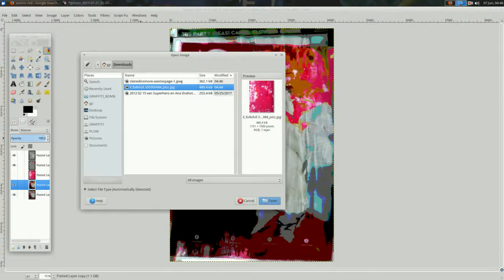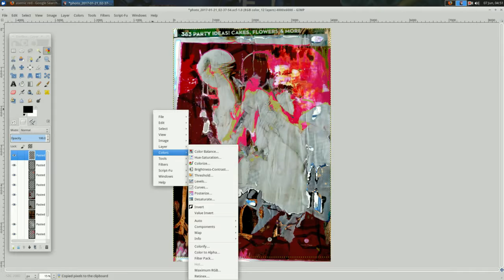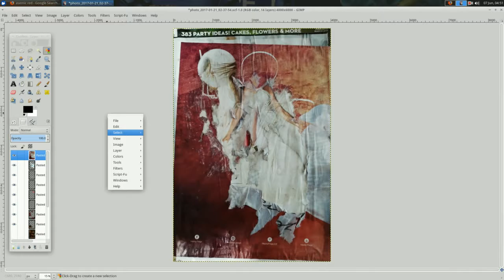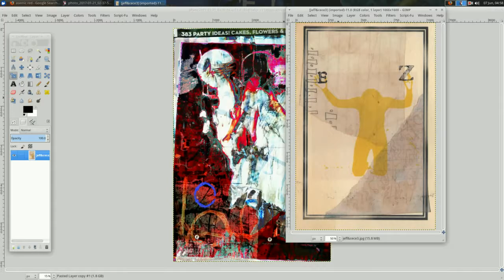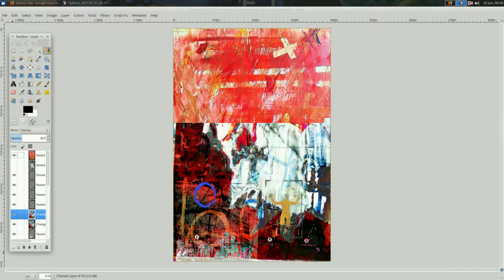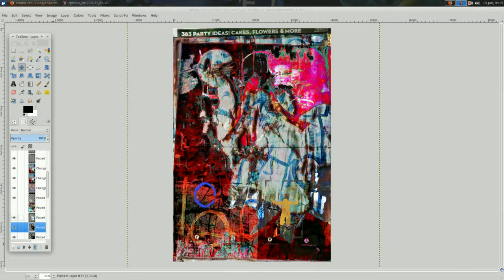GIMP: Three Armed Angel